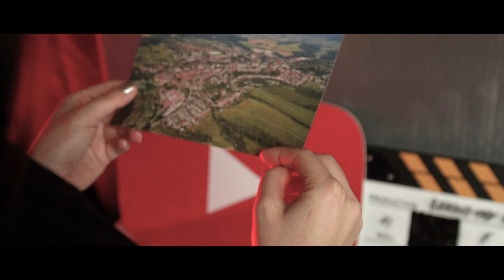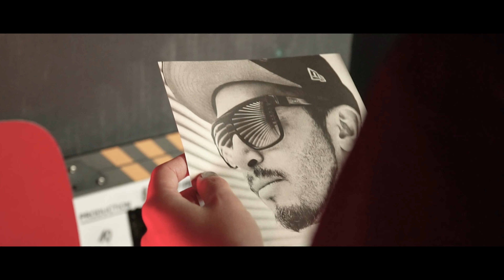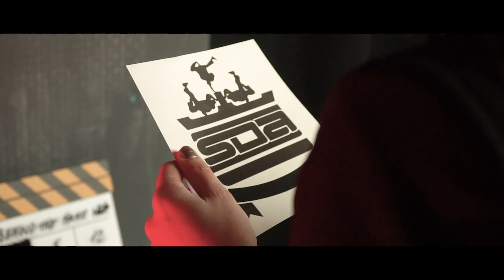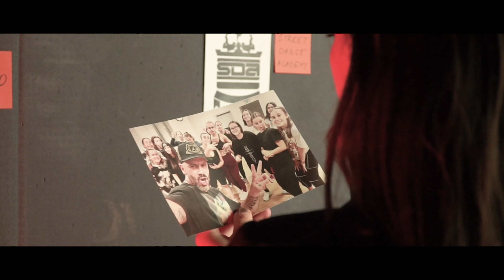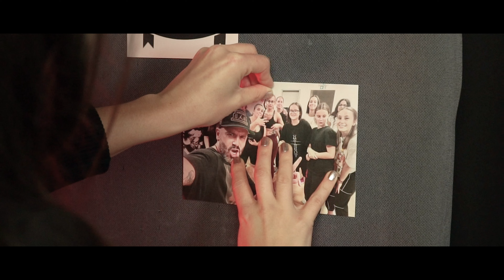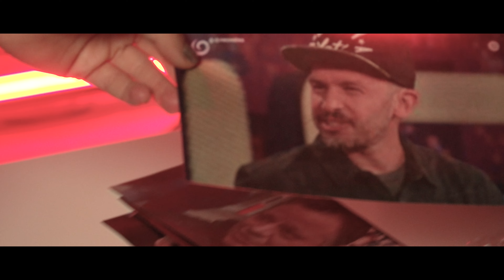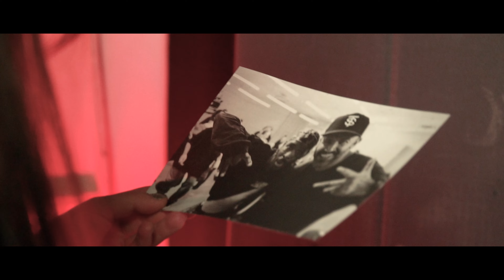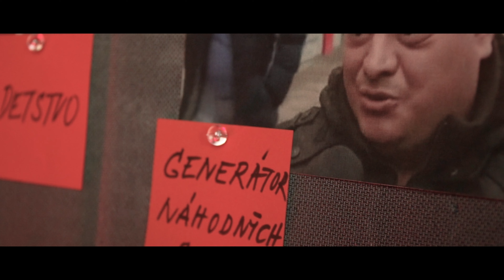"Toto, keď sa dostane von, to bude VIRAL ako PRASA!" | LACI STRIKE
Laci Strike. Legenda tanečného sveta zavítal k nám do štúdia, aby nám porozprával, ako začala jeho cesta, kde prišiel na svoju prezývku a čo robí dnes.